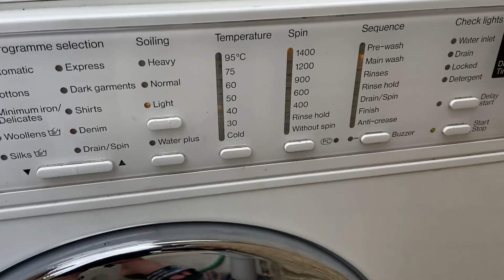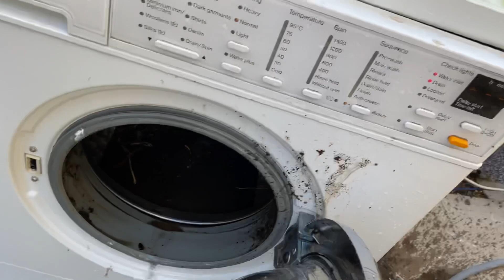EXPERIMENT - dirt/mud - in washing machine